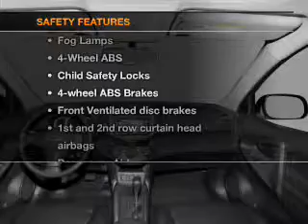2010 Toyota RAV4 - Fox Lake IL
Year: 2010
Make: Toyota
Model: RAV4
Trim: Sport
Engine: 2.5 liter inline 4 cylinder 16 valve
Transmission: 4-Speed Automatic
Color: Barcelona Red Metallic
Mileage: 5388
Address:
75 S Route 12